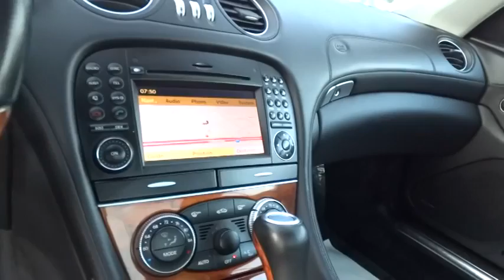2009 Mercedes-Benz SL-Class Pleasanton, Walnut Creek, Fremont, San Jose, Livermore, CA 25530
2009 Mercedes-Benz SL-Class